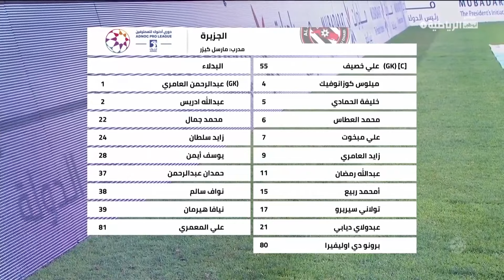Jazira - Shabab Ahli (2-1) 03-04-2022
Snapchat : usfbnr - instagram : yousufraissi twitter : @YousufRaissi